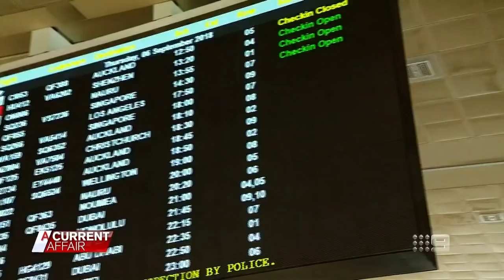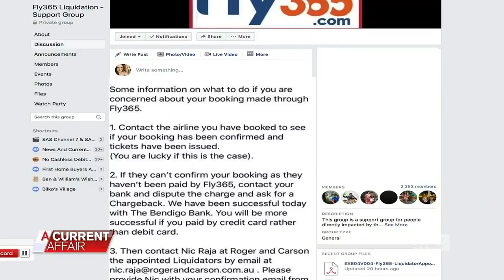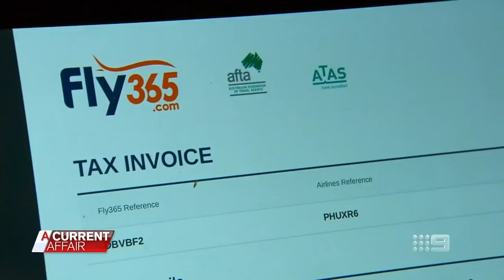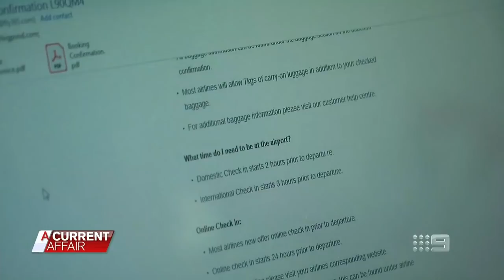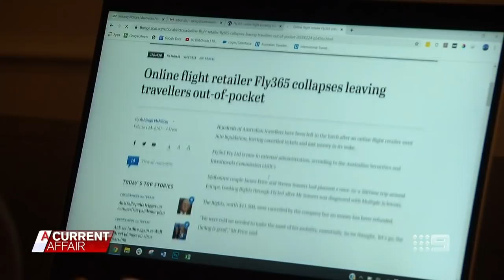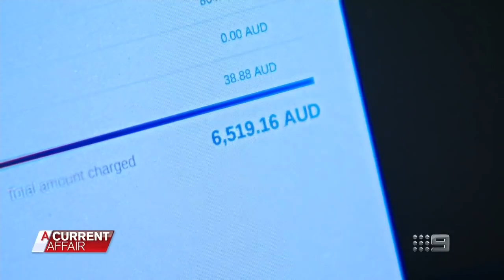Holidaymakers stranded as travel company collapses | A Current Affair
Travel company Fly365, which sold tickets through well-known platform Skyscanner, went into liquidation on Friday with no forewarning, leaving thousands of Australians out of pocket and unable to contact the company.